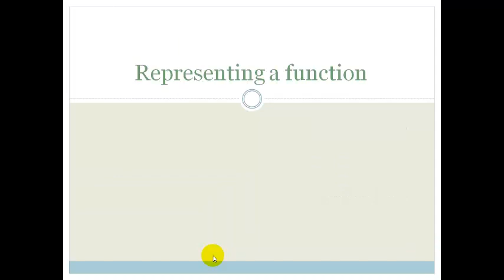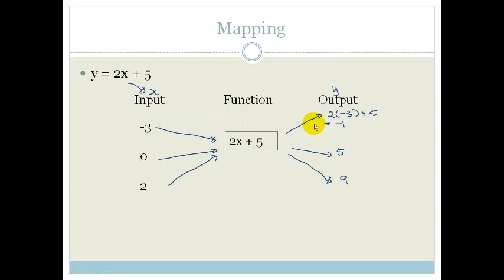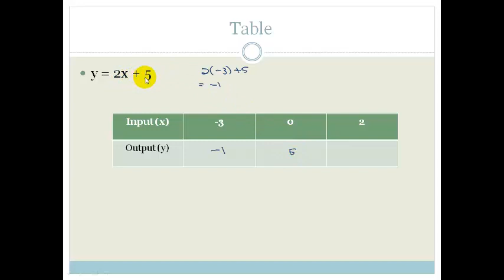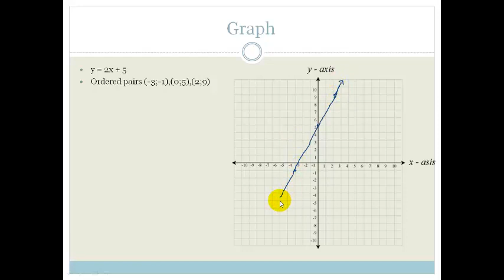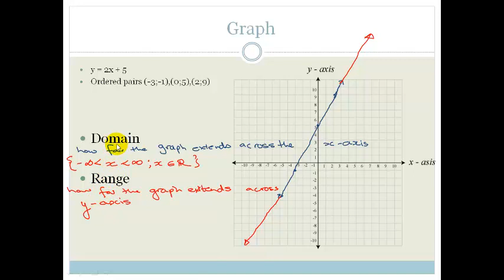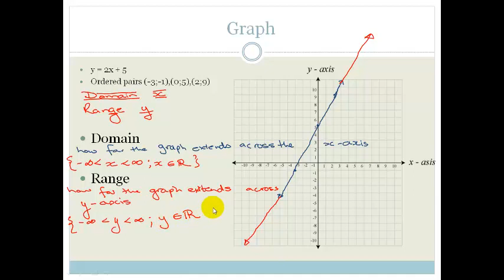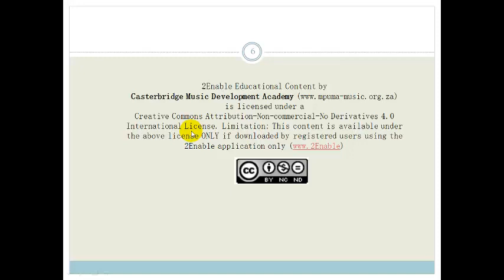Week 14 Lesson 1 Representing a function